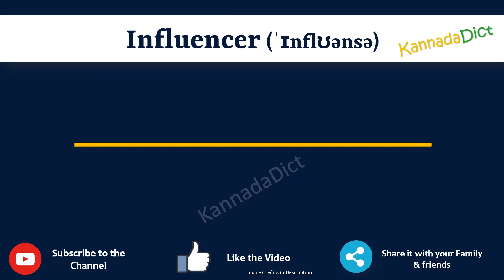Influencer Meaning in Kannada | Influencer in Kannada Dictionary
In this video, we will understand the meaning of Influencer in Kannada and learn the pronunciation of Influencer in Kannada.

 That is, you will understand Influencer meaning in Kannada as well as how to speak Influencer in Kannada,

What is the proper way to speak Influencer in Kannada?

So, Let’s learn the word Influencer in Kannada in just one minute.

Let’s, understands Influencer examples in Kannada